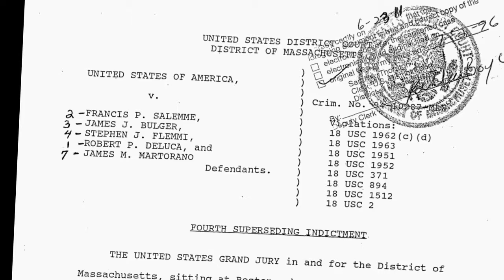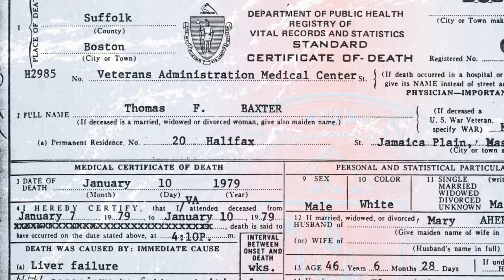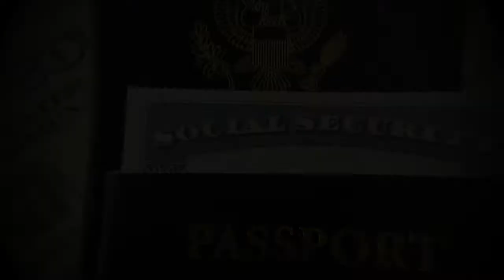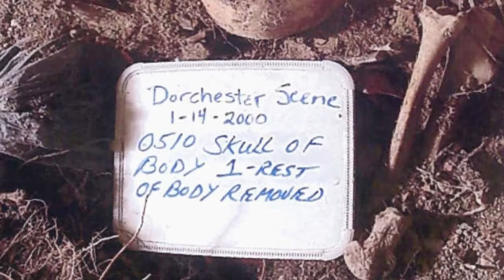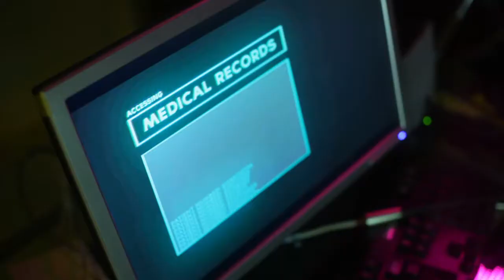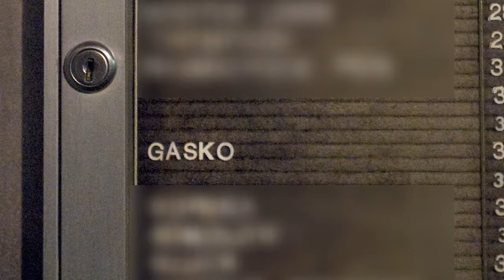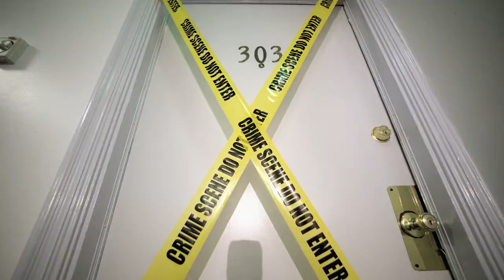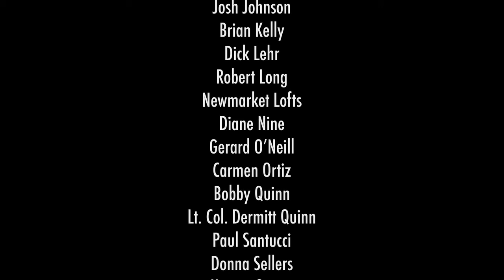3. Where the film ends, hunting begins.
Production companies:
Cross Creek Pictures
RatPac-Dune Entertainment
Grisbi Productions, Le
Head Gear Films
Vendian Entertainment

Distributors:
Cocinsa (2015) (Nicaragua) (theatrical)
Karo Premiere (2015) (Russia) (theatrical)
NOS Audiovisuais (2015) (Portugal) (theatrical)
Roadshow Entertainment (2015) (Australia) (theatrical)
Tanweer Alliances (2015) (Greece) (theatrical)
Warner Bros. F.E. (2015) (Philippines) (theatrical)
Warner Bros. (2015) (Argentina) (theatrical)
Warner Bros. (2015) (Belgium) (theatrical)
Warner Bros. (2015) (Chile) (theatrical)
Warner Bros. (2015) (Germany) (theatrical)
Warner Bros. (2015) (Spain) (theatrical)
Warner Bros. (2015) (France) (theatrical)
Warner Bros. (2015) (UK) (theatrical)
Warner Bros. (2015) (Italy) (theatrical)
Warner Bros. (2015) (Japan) (theatrical)
Warner Bros. (2015) (Netherlands) (theatrical)
Warner Bros. (2015) (Singapore) (theatrical)
Warner Bros. (2015) (USA) (theatrical)
CP Digital (2015) (Russia) (DVD)
CP Digital (2015) (Russia) (Blu-ray) (DVD)
KVH Media Group (2016) (World-wide) (all media) (Ships)
Noori Pictures (2015) (South Korea) (all media)
Tanweer Alliances (2016) (Greece) (Blu-ray) (DVD)
Warner Bros. Home Entertainment (2017) (Argentina) (DVD)
Warner Home Video (2016) (Germany) (DVD)
Warner Home Video (2016) (Germany) (Blu-ray) (DVD)
Special Effects
Zero VFX (visual effects)
Crafty Apes (visual effects)
Lola Visual Effects (visual effects)

Other companies:
Chapman/Leonard Studio Equipment (camera dollies) (uncredited)
Company 3 (digital intermediate)
Crawford Media Services (ADR mixer)
Exclusive Films International (EFI) (funding)
Fintage CAM (Collection Account Management)
Free State Pictures (funding)
Helen Uffner Vintage Clothing (vintage clothing rentals)
Hurwitz Creative (electronic press kit)
Lightnin' Production Rentals (transportation equipment)
Panavision (camera equipment provided by) (as Panavision New York)
Prologue Films (titles)
Revolution Sun Studios (production consultancy services)
Ridgerock Entertainment Group (funding)
Scarlet Letters (end crawl)
Sync OnSet (digital continuity and collaboration)
Transportation Resources (transportation equipment)
Walking City Production Rentals (star trailers)
WaterTower Music (soundtrack)